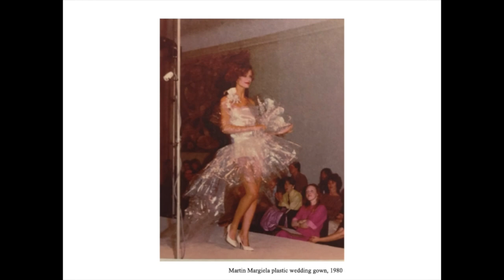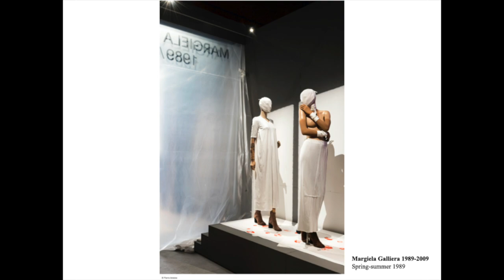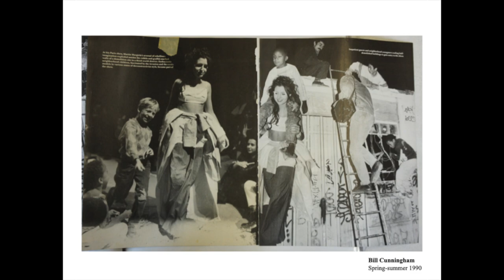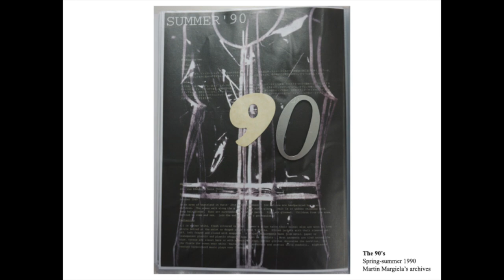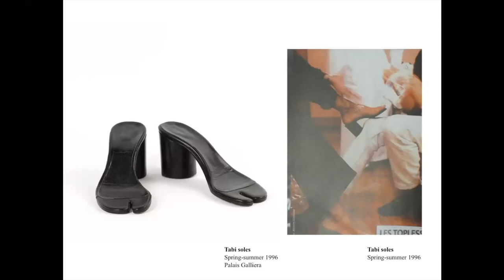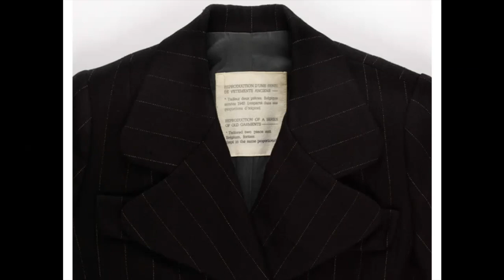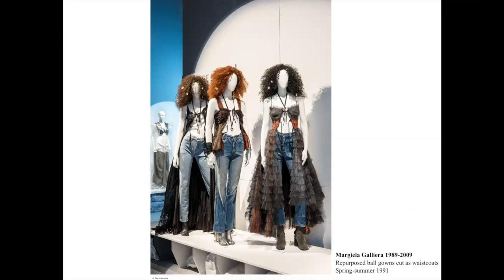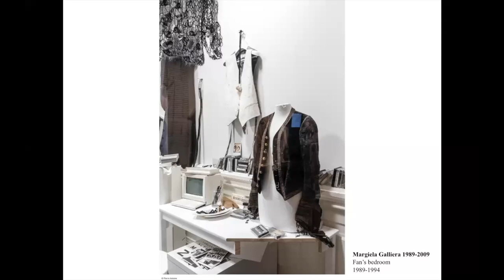90s Symposium, Talk 3 | Alexandre Samson , "Martin Margiela / 1989–1999"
Alexandre Samson, fashion historian, curator, and head of the Haute Couture (from 1947) and Contemporary Design department at the Palais Galliera, Paris Fashion Museum, discusses the collections of the Belgian fashion designer Martin Margiela for The Museum at FIT's 26th academic symposium “Reinvention and Restlessness: Fashion in the Nineties” on February 11, 2022. This virtual event that focuses on the 1990s, explores how concepts such as globalism and technological advancement shaped fashion of the era.

Banner illustration by Ruben Toledo.